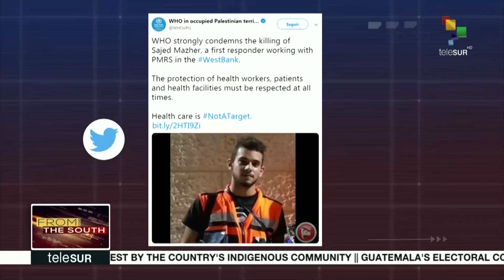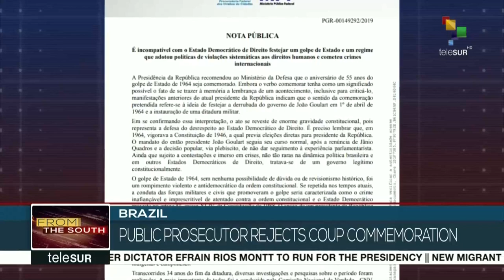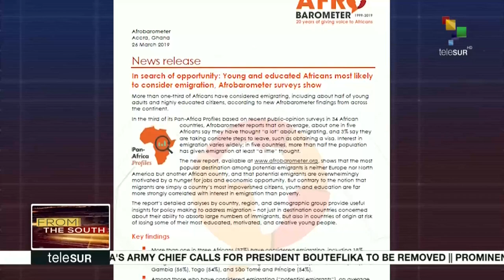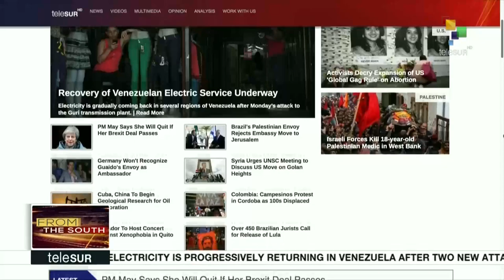FtS: Guatemala: Palm Oil Plantations Threat Several Communities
LIVE | From the South: Palm oil plantations are threatening several communities in Guatemala. We're taking a look at how residents are fighting back. Plus, delegations from different countries are arriving in Nicaragua for the eighth summit of the Association of Caribbean States. More on these and other stories now.